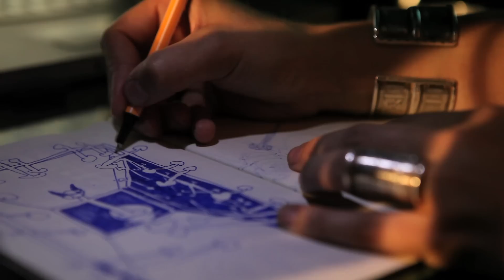Nuit Blanche 2011 Paris, Manon Harrois, Nicolas Peigney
NUIT BLANCHE 2011
 Monodiella Flexuosa
 Encre bleue sur Piano.

 Performance:  Manon Harrois / Nicolas Peigney

 A partir de 21h
 Crédit Municipal de Paris
 16, rue des Blancs-Manteaux
 75004 Paris

Teaser: Damien Bonnaire

Manon Harrois
Artiste plasticienne performer
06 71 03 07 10

NIcolas Peigney
Compositeur pianiste
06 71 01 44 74

Damien Bonnaire
Réalisateur
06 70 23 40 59